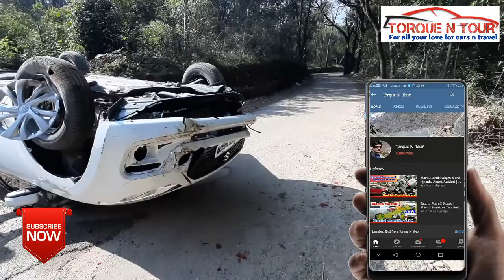Swift 2021 Accident on High Speed | Safety in new Swift | Torque n tour |Hindi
Hello Friends welcome to Torque N Tour
Incident occurred on a village road at the speed of 60+, all passangers are safe
Share your experiences with us on
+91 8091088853